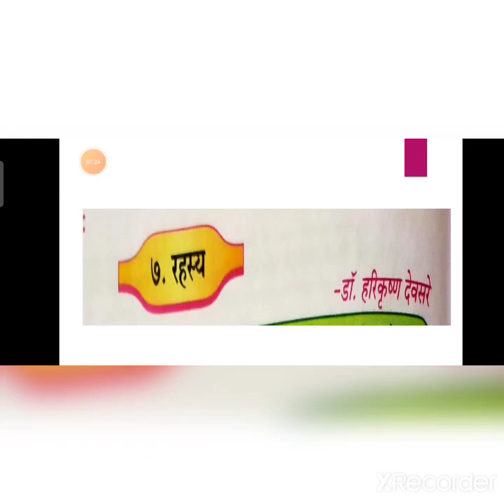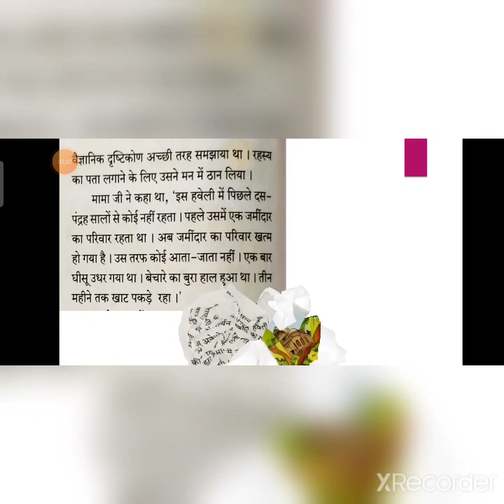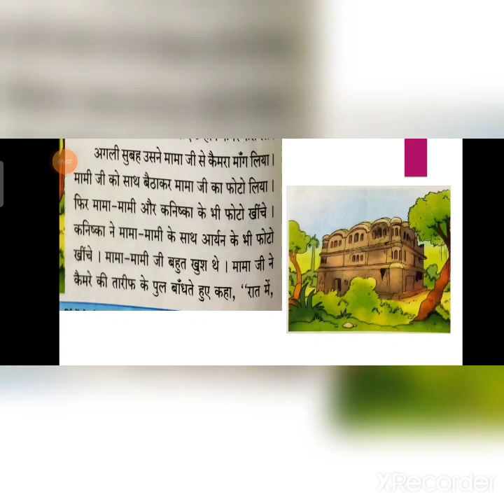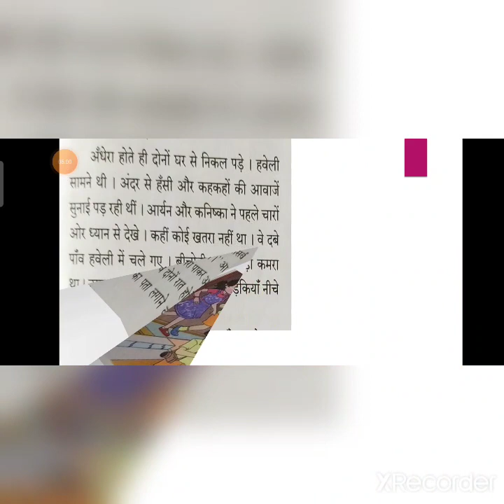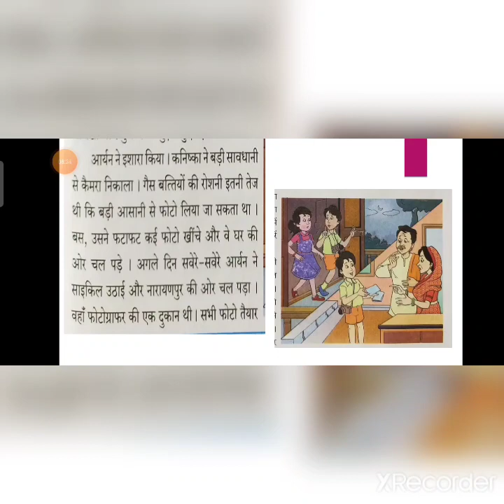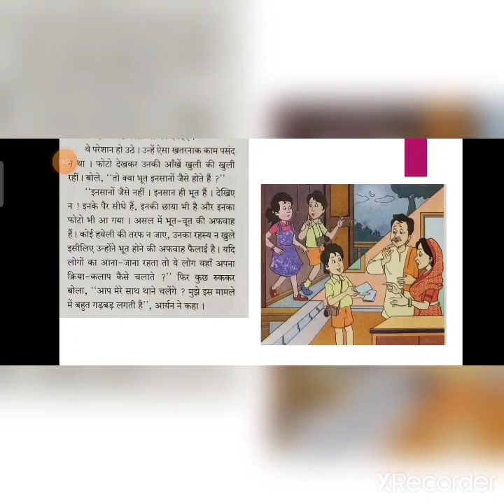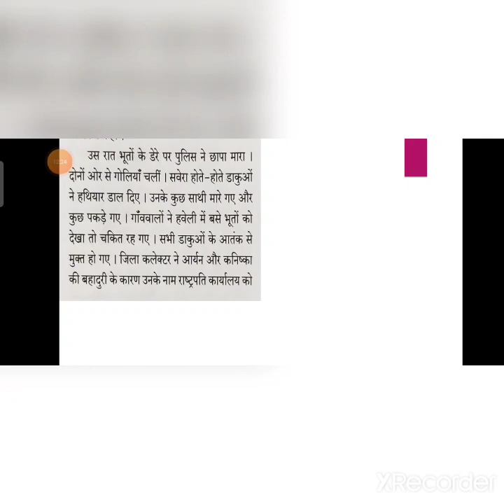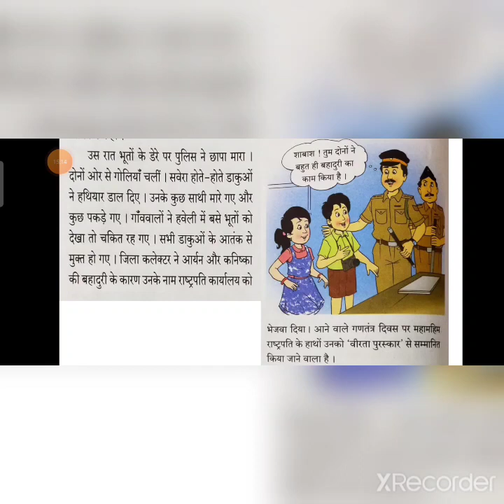7th Hindi 21.01.2021